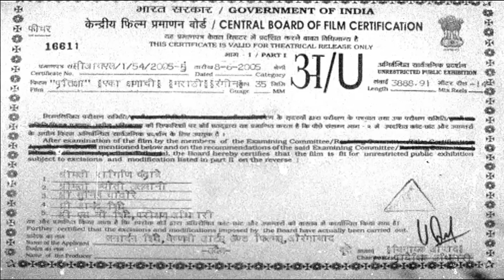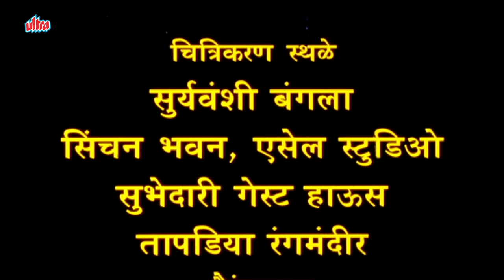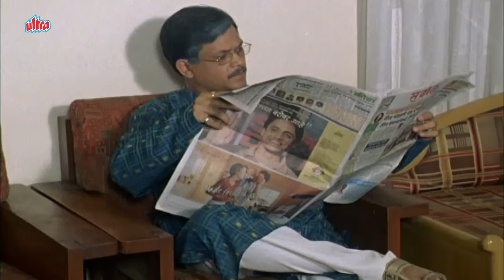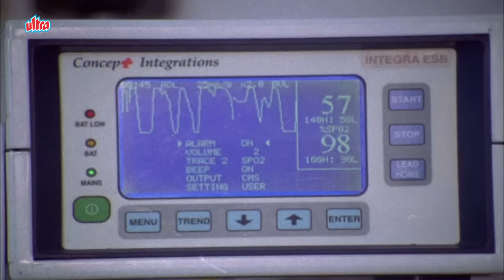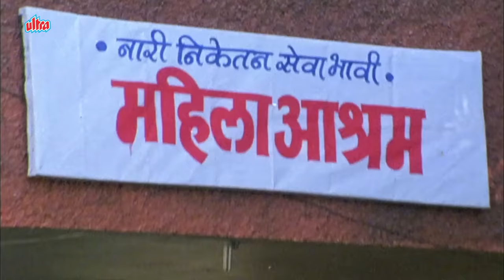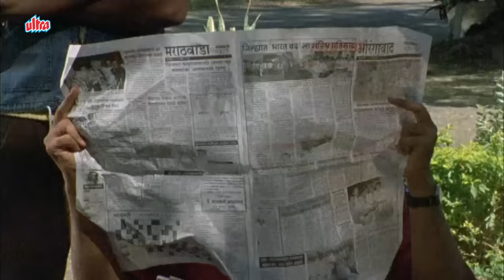सुपरहिट मराठी चित्रपट प्रतीक्षा एका क्षणाची - Pratiksha Eka Kshanachi, Ashok Shinde, Priyanka Sawant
Watch the full length cult classic Marathi movie Pratiksha Eka Kshanachi
Starring :- Ashok Shinde, Jai Mandave, Priyanka Sawant, Sanjay Sarkate,
Directed by Janardan Shinde

Synopsis :-
Pratiksha's life takes a drastic turn when she marries at her father's behest. However, her husband, Amol, gets hospitalised on their wedding night and later dies prematurely.